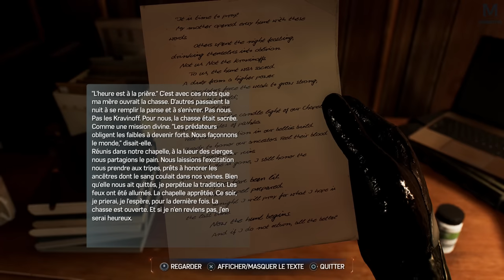Spider-Man 2 : Un nouveau Spider-Man | Episode 17 | PS5 4K